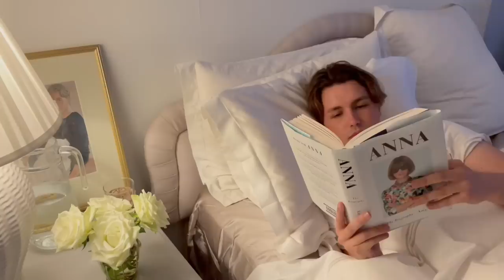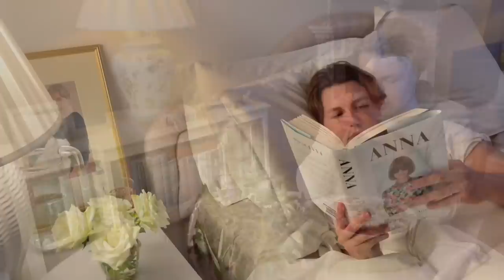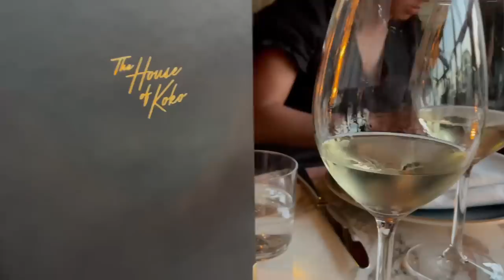Making Changes To Improve My Life - a relaxing day with me & a trip to London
In this video I wanted to share how I make small changes to improve my life when I'm feeling a little stressed. Join me as I share how I change things around my home to help improve sleep, as well as the routines that keep me balanced and happy.

In the second part of the video I travel to London for some fun!